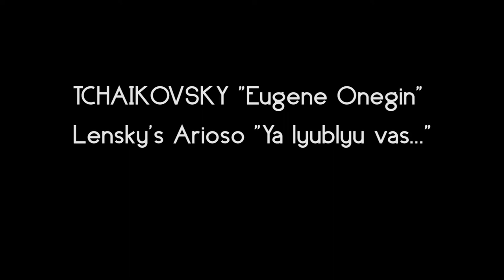Stanislav MOSTOVOY - TCHAIKOVSKY "Eugene Onegin" - Lensky's Arioso "Ya lyublyu vas..." - "TroyAnna"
Stanislav MOSTOVOY
TCHAIKOVSKY "Eugene Onegin"
Lensky's Arioso "Ya lyublyu vas..."
Hermitage Theater
Galina Vishnevskaya Opera Centre
The Mariinsky Theatre Symphony Orchestra
Olga - Lubov MOLINA
Artstudio "TroyAnna"
Звукорежиссёр - Михаил Троян
Режиссёр видеозаписи - Анна Ильина
Saint-Petersburg - 2013